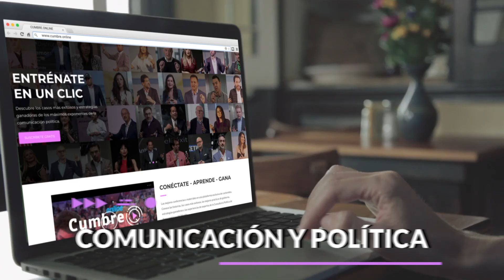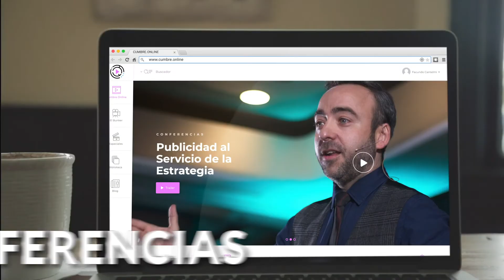Trailer Cumbre.Online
Las mejores conferencias y materiales en una plataforma exclusiva de contenidos. Conoce las historias, los casos más exitosos, las mejores prácticas de gobierno, estrategias ganadoras y las experiencias de expertos de la Consultoría Política de Iberoamérica y del Mundo.